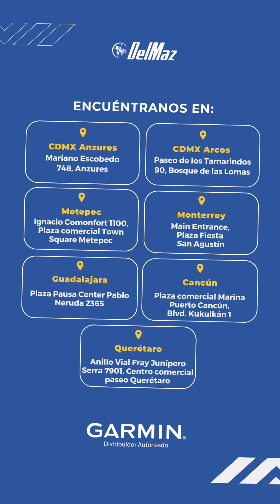7 Consejos para comenzar a correr. Puedes comenzar de inmediato.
7 Consejos para comenzar a correr. Puedes comenzar de inmediato.